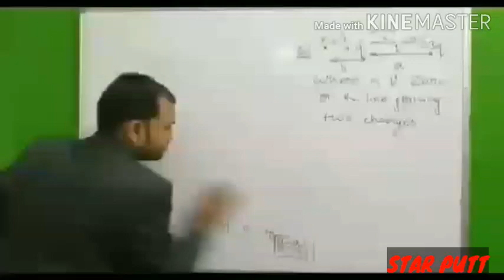Board Fall During Lecture[Physics Wallah Alakh Pandey] Behind The Scene.